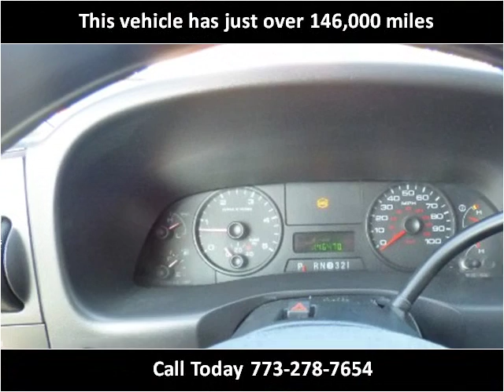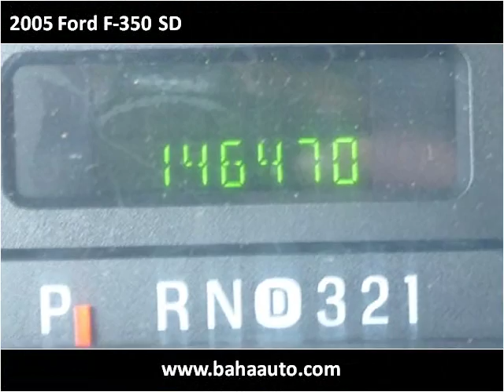2005 Ford F-350 SD Used Cars Chicago, Burbank IL